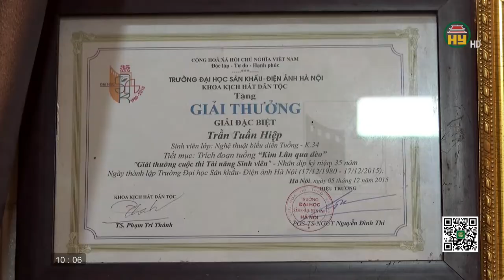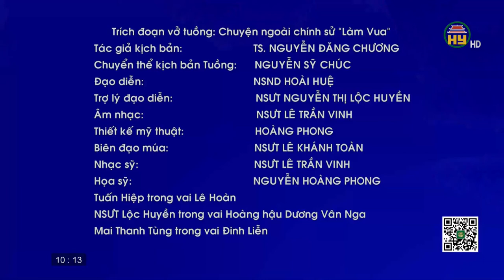Gương mặt nghệ sỹ Hưng Yên: Nghệ sỹ tuồng Tuấn Hiệp